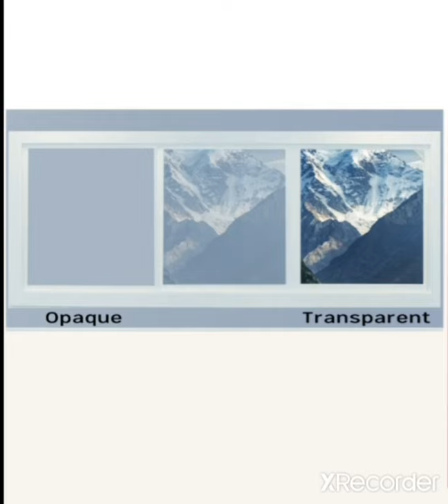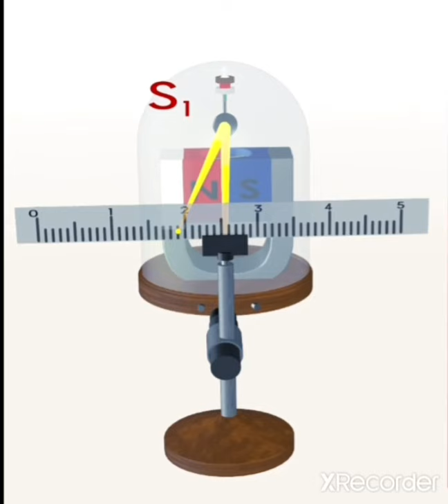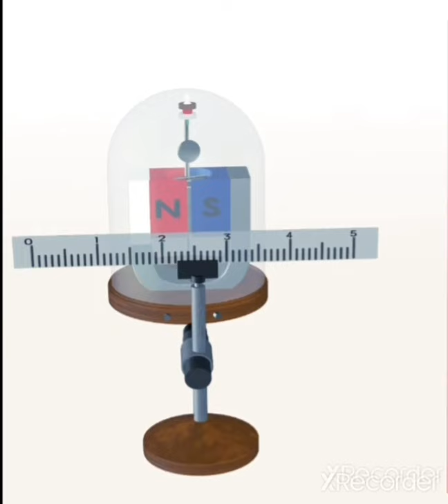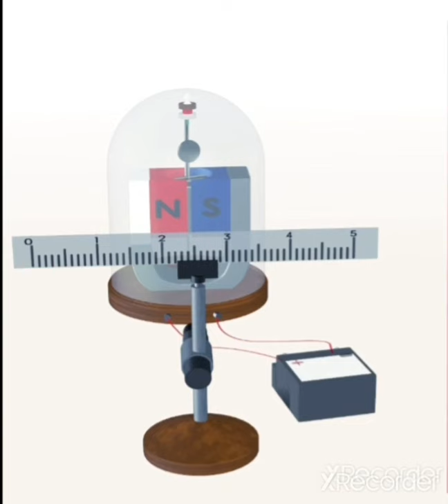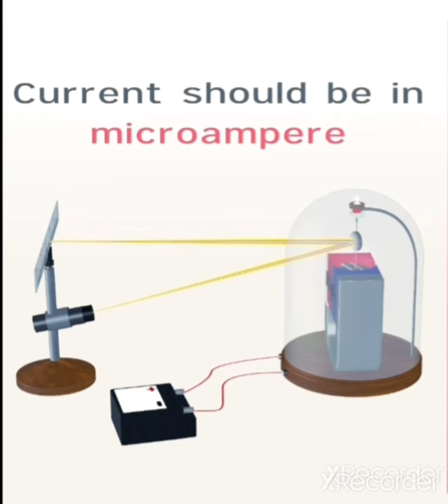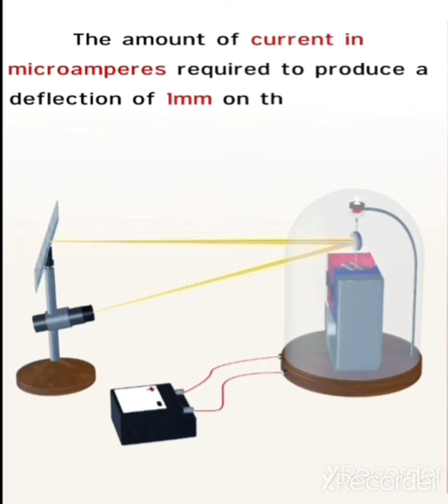Measurement Of Current From Suspended Type Galvanometer Using Method Of Scale and Lamp Arrangement